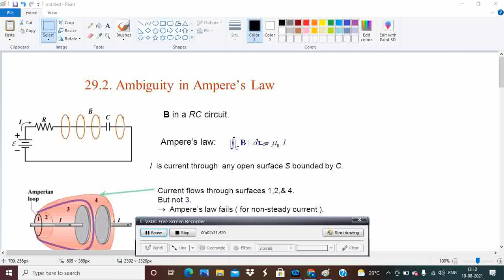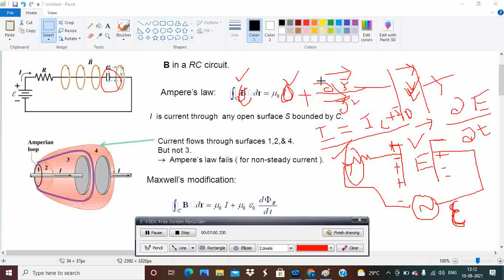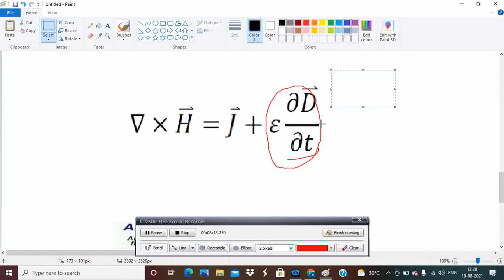displacement current electromagnetics telugu